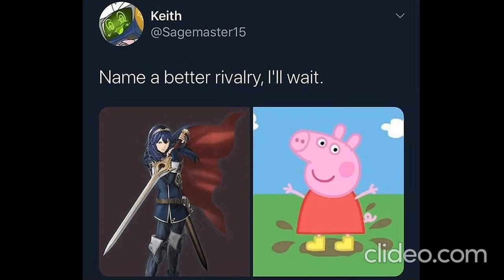name a better rivalry ufc edition